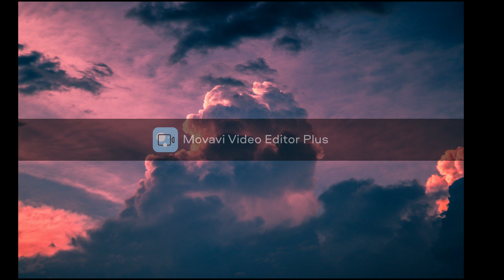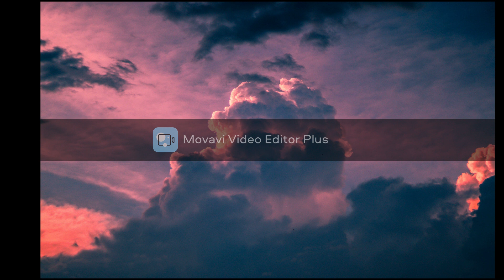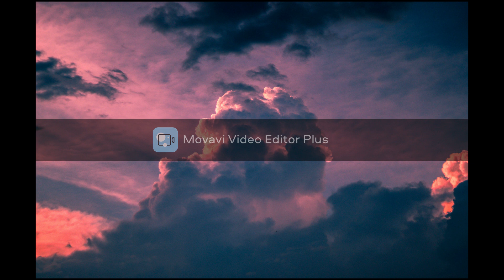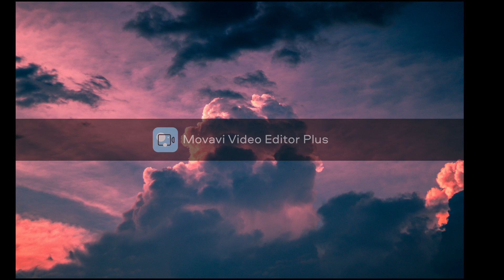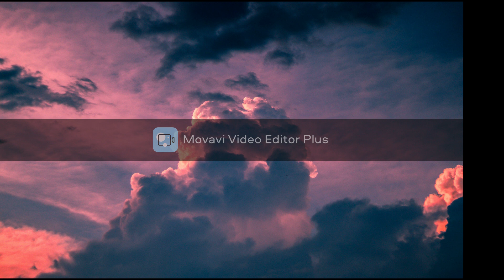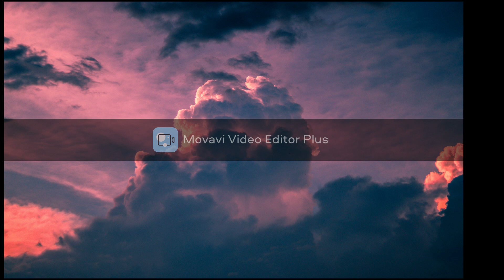Relaxing music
Hello this is my first video.
I hope after this video you are inspired and rested.
GOODBYE!